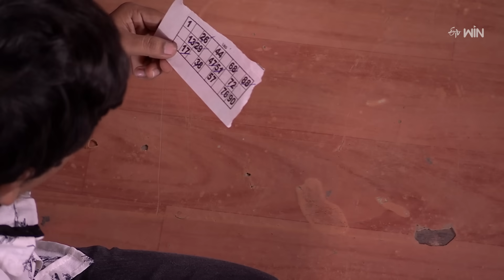Sridevi Drama Company | Once More | 19th November 2023 | Full Episode | Sudheer, Indraja, Aadi | ETV